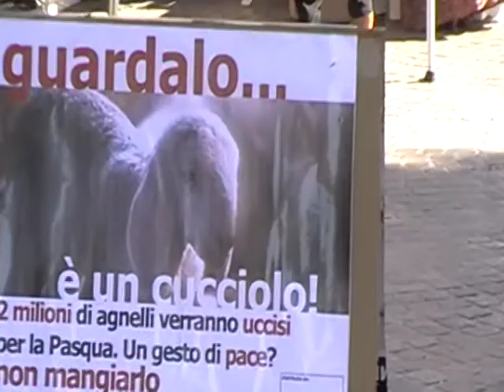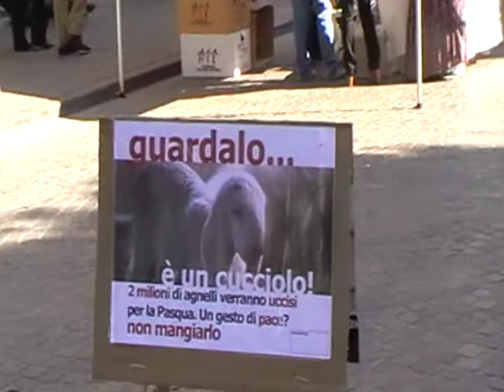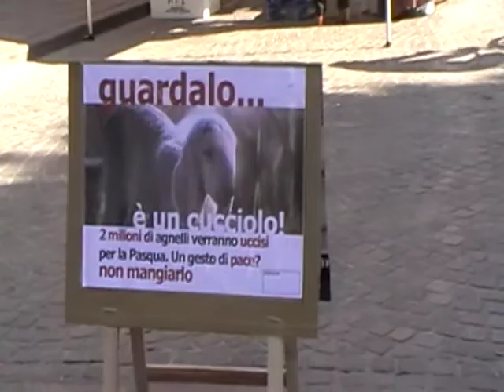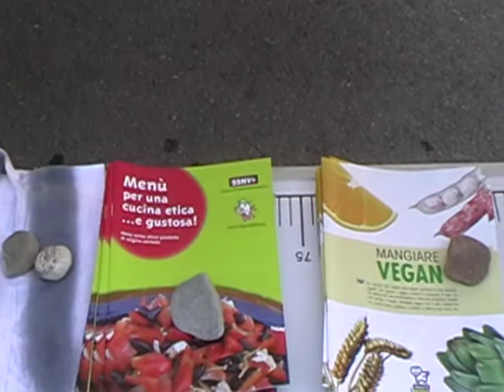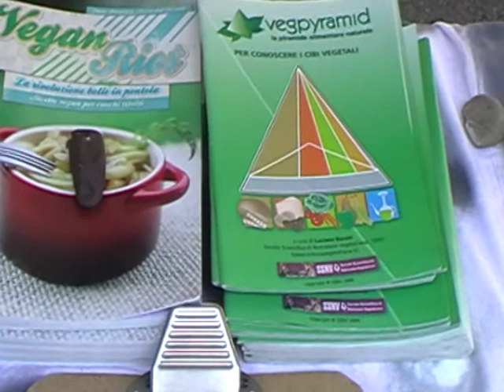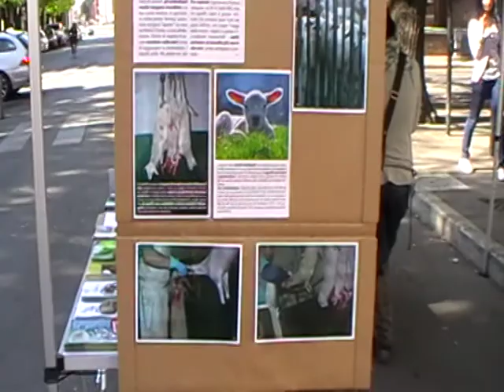giornata per una pasqua senza crudeltà_grosseto 09 04 2011_ep1.MOD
Un intero pomeriggio dedicato da Associazione d'Idee, in adesione alla campagna nazionale di AgireOraNetwork, al lavoro di sensibilizzazione e denuncia delle condizioni di sfruttamento e di morte propri della stagione pasquale per milioni di agnellini e di pecore che vengono brutalmente massacrate per soddisfare i nostri appetiti. Presidio con mostra fotografica, video, letteratura, libri e assaggi vegani.